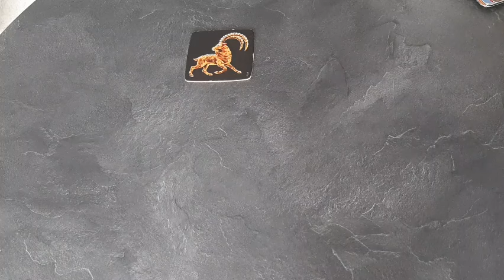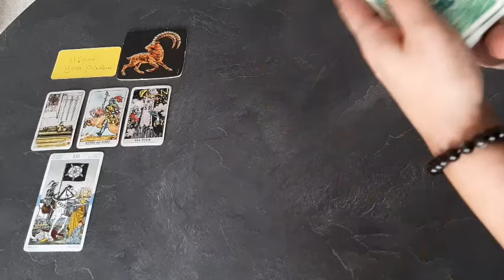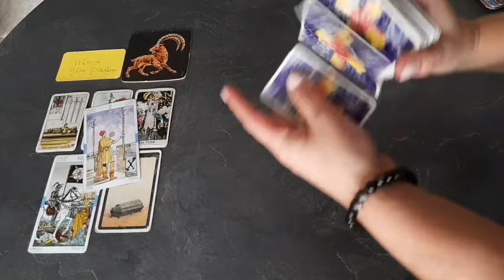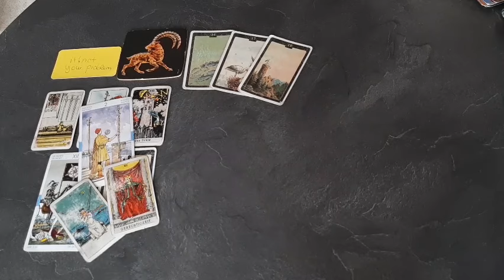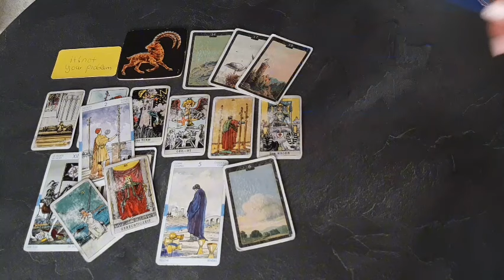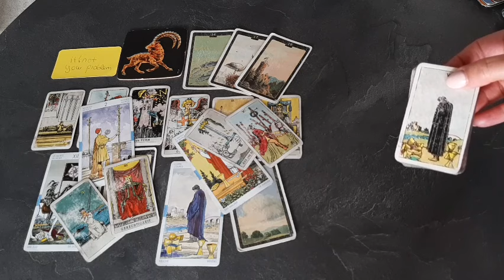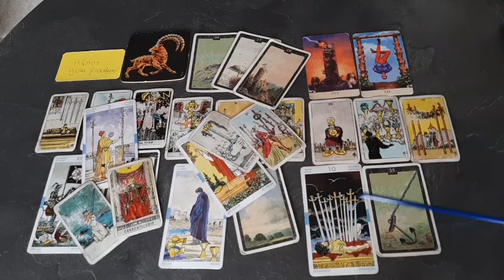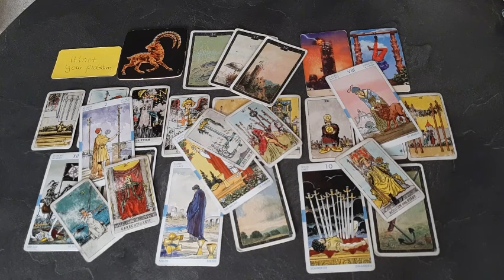Steinbock Februar 2024 "Einmischen verboten 🚫" "Finanzielle Veränderung 💰" "Krise abwenden"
♨️  PRIVATE  Legungen  ♨️

Herzlichst Eure
TABEA